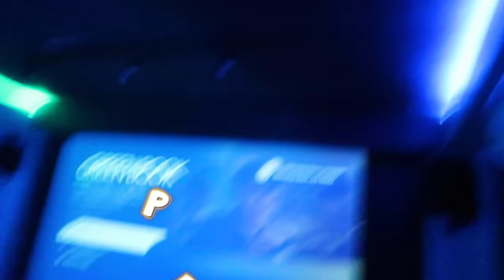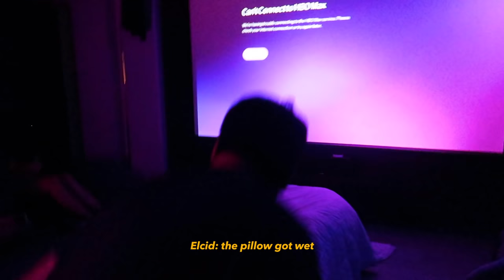SWIMMING POOL Bed PRANK On Family!! (Epic Fail?) | Ranz and Niana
I think its time now for me and my brother to team up for a prank haha!